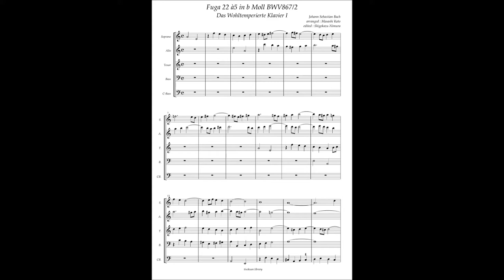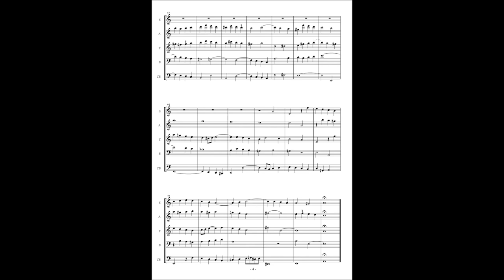J.S.Bach, The Well tempered Clavier I No 22 Fuga BWV867/2